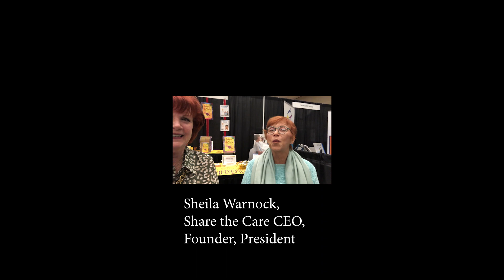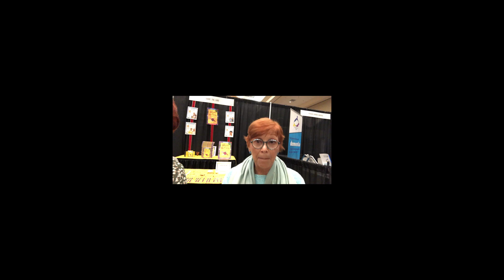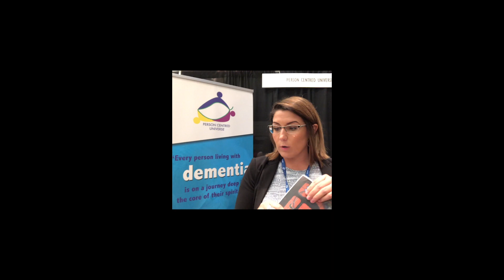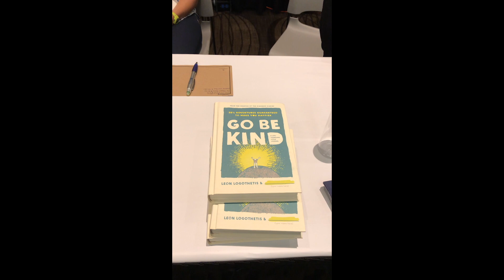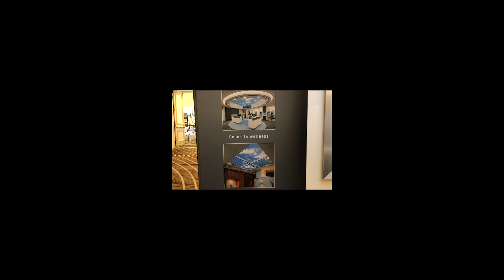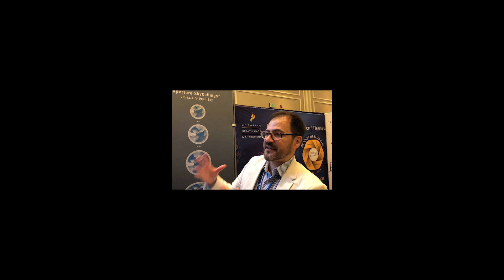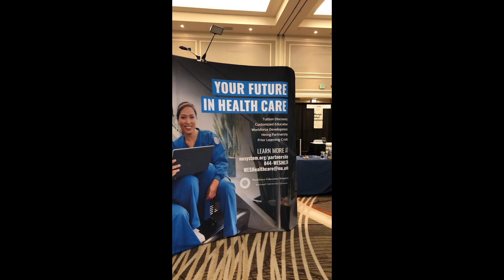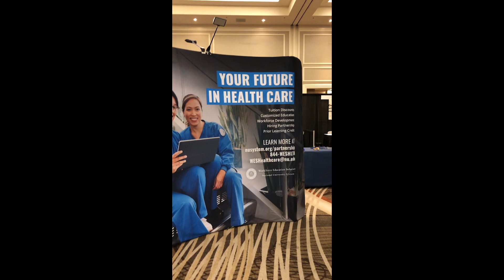Planetree 2019 Conference Day 1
This Vlog is dedicated to celebrating, supporting & informing professional and family caregivers.

I raise awareness of the need for good self-care and celebrate the compassion and generous natures of all caregivers. I will also discuss the issue of bullying & incivility in healthcare and champion the need for creating & sustaining healthy work environments.

Order my book: The Delicate Balance: A Mindful Approach to Self-Care for Professional and Family Caregivers

Order my book: Rediscover the Joy of Being a Nurse: A Holistic Approach to Recovery from compassion Fatigue

Order my book: Bringing shadow Behavior into the Light of Day: Understanding & Effectively Managing bullying & Incivility in Healthcare